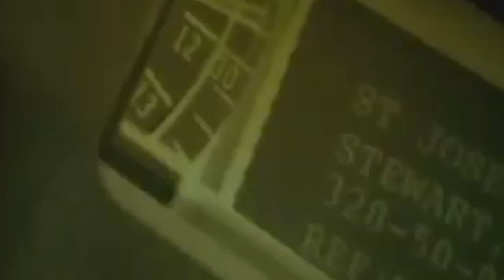ER (season 2) - Acting Analysis and Tips for Animators - part 5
John Carter is back for this Acting Analysis and Tips for Animator upload and once again he is the source of so many awesome moments, covering pantomime, two character setup and pose mimicking!